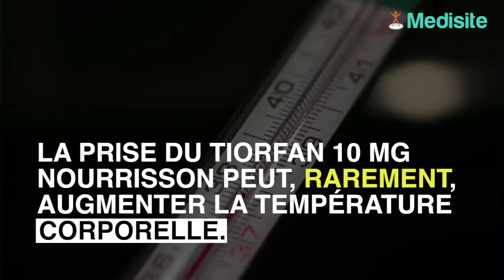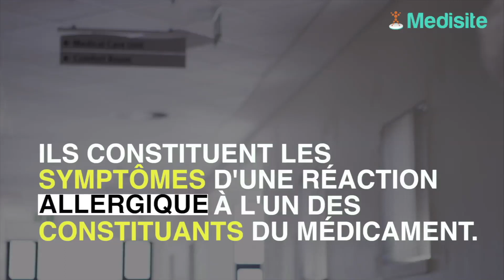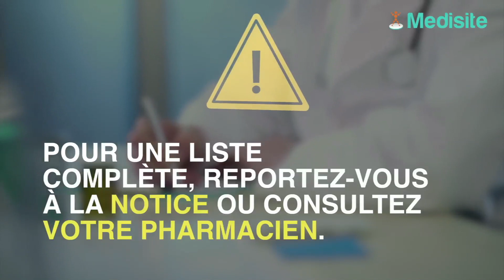Tiorfan 10 mg nourrisson : Dans des conditions précises !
Le Tiorfan 10 mg nourrisson est prescrit aux enfants principalement en cas de diarrhées. Mais attention, il peut entraîner des effets secondaires.